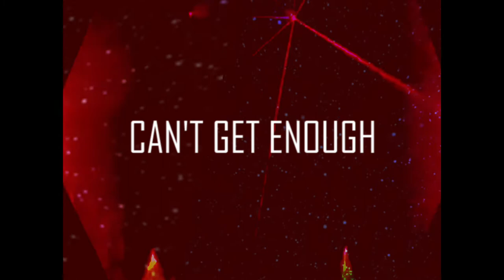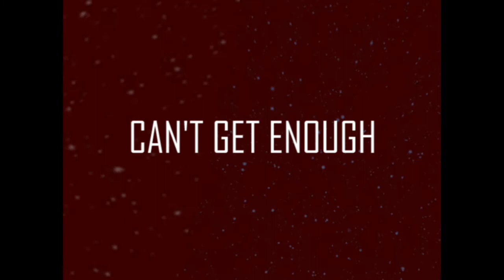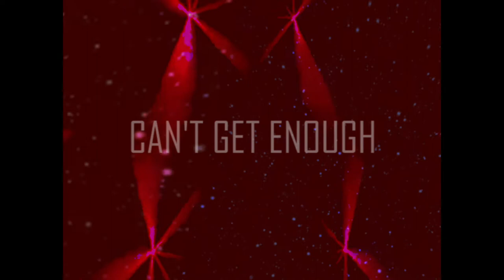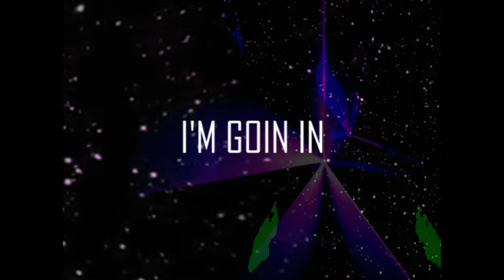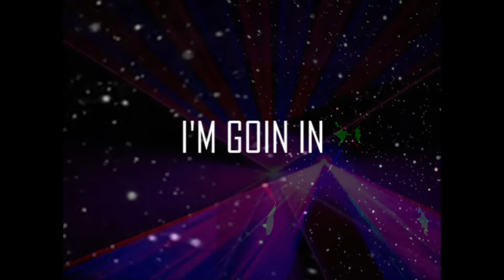The Life and Times of Ken Fitzpatrick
(WARNING STRONG LANGUAGE ADVISORY : THIS CONTENT IS NOT DEEMED SUITABLE FOR CHILDREN AS IT DOES CONTENT GRAPHIC LANGUAGE AND ADULT THEMES)

This mix is a career profile of Ken Fitzpatrick curated and performed by Ken himself. It highlights several uptempo records that span from his first mixtape ‘My Voice My Words My Words My Voice’ released 2009 until the singles he produced in 2018. Take a journey through space and time, and explore the life and rhymes of one of the best Chicago rappers and producer.

Song List -
Hate : Homeboy In Outer Space
Hurt Somebody : My Voice My Words My Words My Voice
Dime A Dozen : Homeboy In Outer Space
Killer Instincts : (loose single)
Cooperation : My Voice My Words My Words My Voice
Can’t Get Enough : Street Kred
Victorious : Ken’s Not Here Mrs. Torrance
GGGG : Ken’s Not Here Mrs. Torrance
Her Pu$$y Is My Toy : (loose single) *
All : (loose single) *
Nightfalls / Nightfalls Remix ft. Neak, Since 9ine6six, Lungz : My Voice My Words My Words My Voice / Homeboy In Outer Space
Magnitude ft. Kelly Good : Homeboy In Outer Space
Pagne : My Voice My Words My Words My Voice
Break The Bank : (loose single) *
Sun In The Fun : Water Park Musick *
Jets : Water Park Musick *
Day 2 Day Waves : (loose single) *
The Aurora ft. Drunken Monkeee : Homeboy In Outer Space
Don’t Get Dunked On : (loose single)
I’m Goin In : Street Kred
Rap : Ken’s Not Here Mrs. Torrance
Hedonism : Ken’s Not Here Mrs. Torrance

*- produced by Ken Fitzpatrick

Theses mixtapes and singles can be found in their entirety at kenfitzpatrick.net

This visual was edited by Ken Fitzpatrick